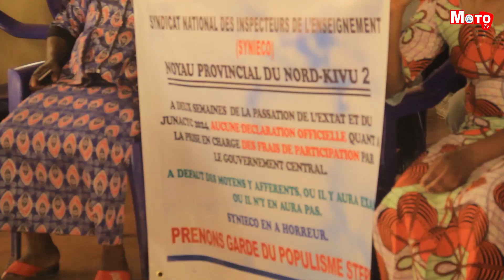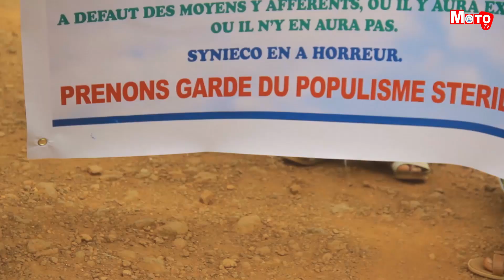Les inspecteurs du SYNIECO s’insurgent contre le silence du gouvernement sur les frais d'EXETAT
Les Inspecteurs réunis au sein du syndicat national des Inspecteurs de l’enseignement au Congo SYNIECO en sigle, ont manifesté ce Mardi 23 Avril. Ils s’insurgent contre le silence du gouvernement aux enjeux liés aux frais de participation à l’examen d’Etat 2024 au Nord-Kivu. Craignant pour une probable débâcle au regard des promesses fallacieuses, le syndicat des Inspecteurs recommande au gouvernement central de prendre ses responsabilités quant à l’organisation des épreuves qui s’annoncent.